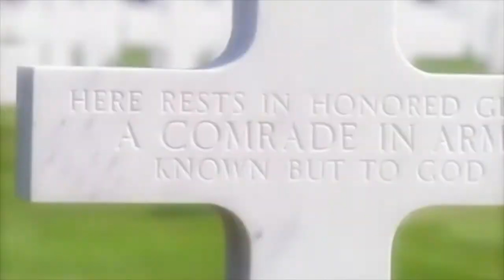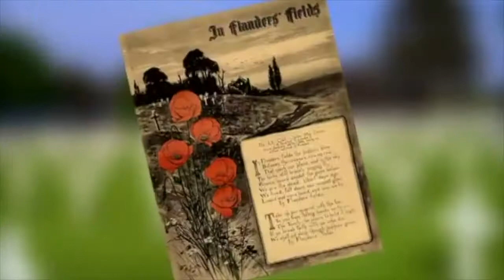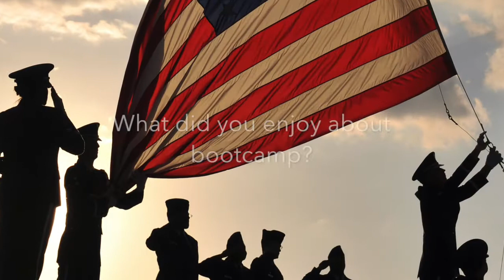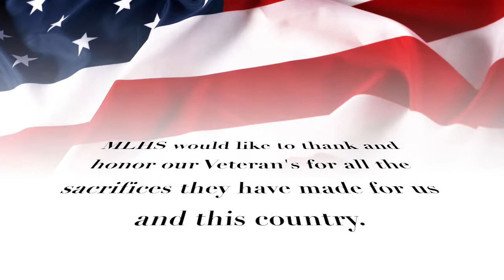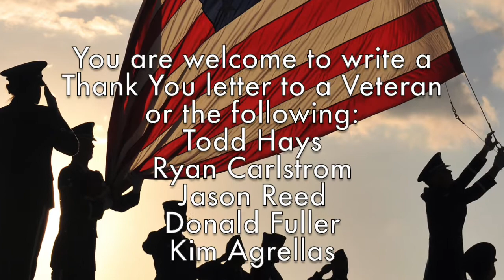Moses Lake School District - Veterans Day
MLHS ASB class of 2018 created this video to be shared with all classes in honor of Veterans Day.